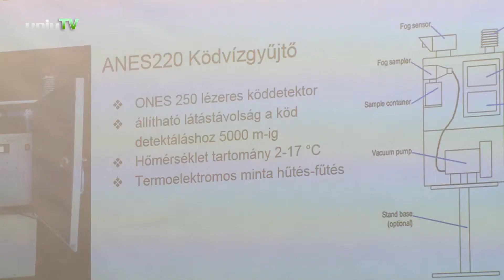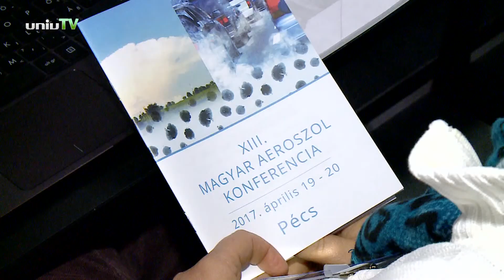XIII. Magyar Aeroszol Konferencia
Kétévente kerül megrendezésre a Magyar Aeroszol Konferencia, melynek 13. alkalommal Pécs először adott otthont.